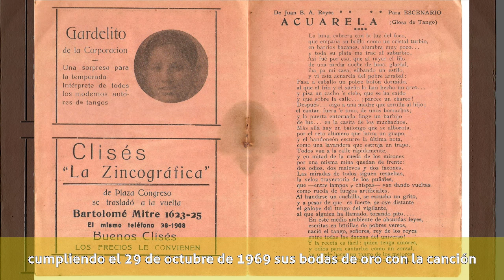Fedora Cabral - Carrera